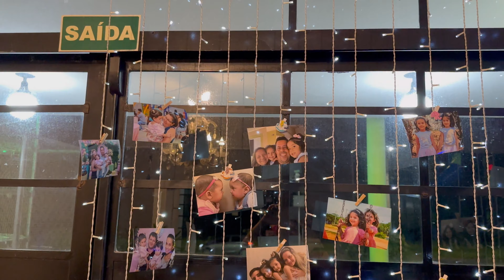A PEQUENA SEREIA - TEMA DO ANIVERSÁRIO DE 5 ANOS - MEMEL E LILICA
Nesse vídeo contamos um pouco como foi a comemoração de aniversário de 5  Anos da Memel e Lilica, o tema foi fundo do mar com a Ariel!
Foi uma festa muito divertida!!